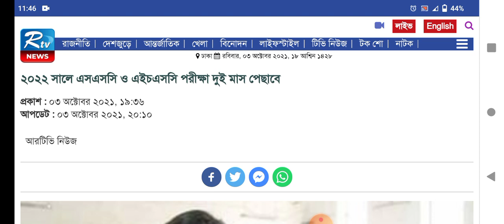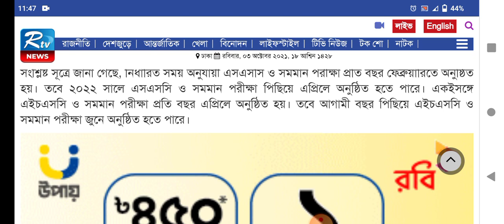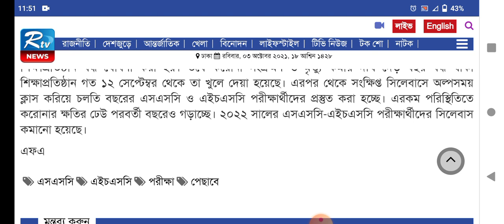SSC & HSC Exam 2022 update news